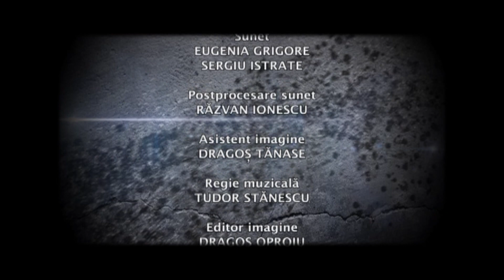5 minute de istorie cu Adrian Cioroianu: Este istoria comunismului o ştiinţă? (Arhiva TVR)